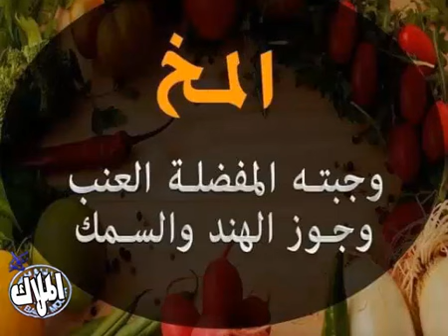معلومات مهمة جدااااا عن الطعام الصحى لكل جزء من اجسامنا